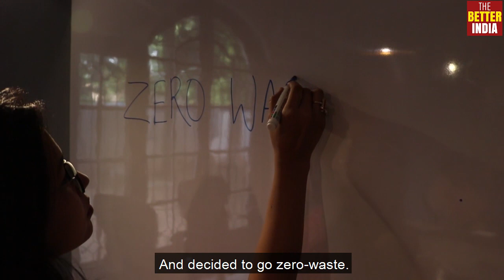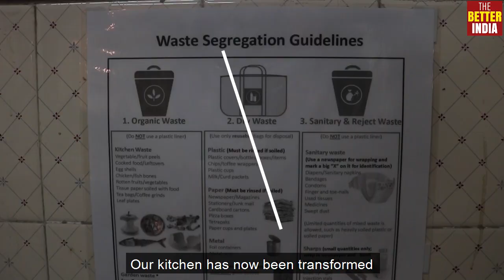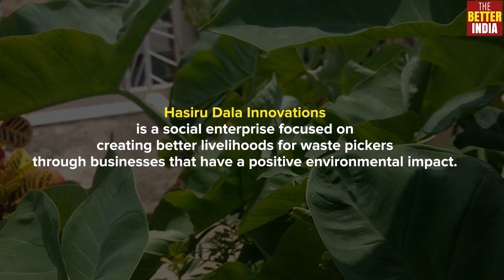The Better India is now Zero Waste!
On WorldEnvironmentDay, The Better India has an awesome announcement to make - We are now a Zero-Waste Office. You can join us in this initiative too. Here’s how we did it!